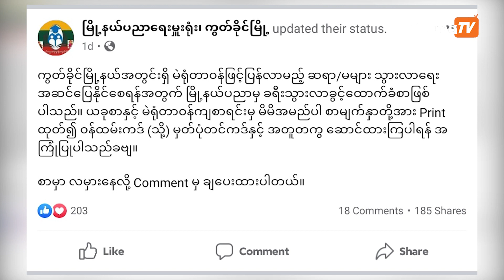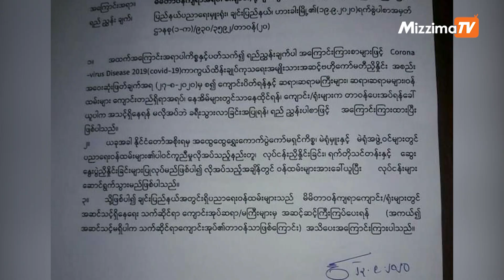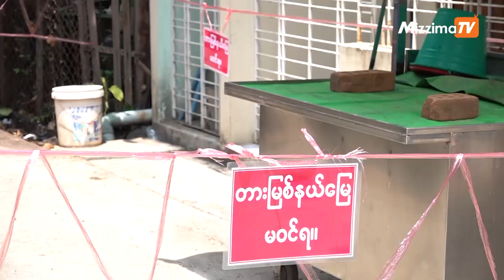မဲရုံစောင့်ရမည့် ဆရာ၊ ဆရာမများ တာဝန်ကျဒေသသို့ အောက်တိုဘာ ၁ ရက်မတိုင်ခင်အရောက်သွားရမည်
၂၀၂၀ အထွေထွေ ရွေးကောက်ပွဲတွင် ပြည်နယ်နှင့် တိုင်းဒေသကြီးအသီးသီးရှိ မဲရုံများတွင်တာဝန်ထမ်းဆောင်မည့် ဆရာ၊ ဆရာမများအနေဖြင့် တာဝန်ကျရာဒေသများကို အောက်တိုဘာလ ၁ရက်နေ့တွင် အချိန်မီရောက်ရှိရန် မြို့နယ်ပညာရေးရုံးများကို ညွှန်ကြားထားကြောင်းသိရသည်။

တည်းဖြတ် / တင်ဆက် - ဆုမြတ်မေဇော်